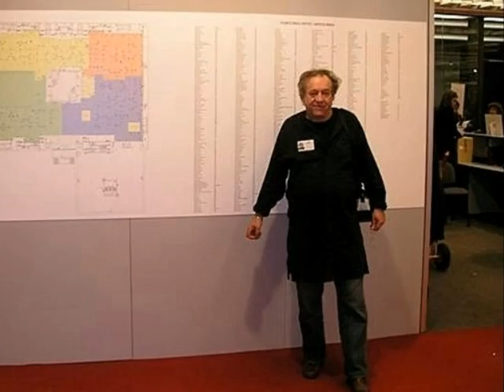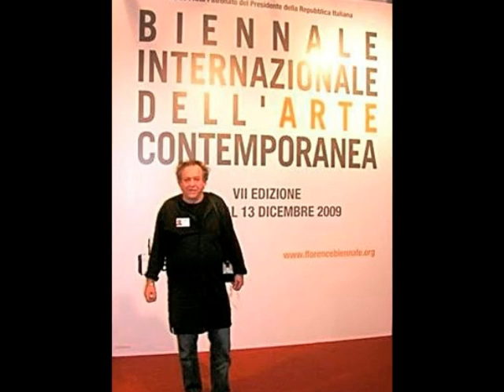Greetings from Ladislaus Weiss Florence Biennale 2009.wmv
Ladislaus Weiss grüßt von der Florence Biennale 2009